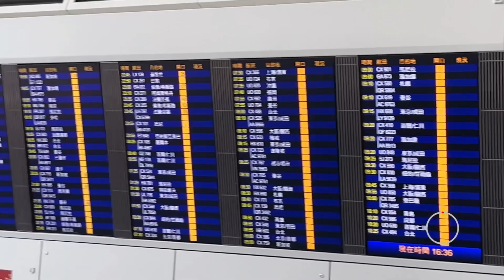Hong Kong to India | travel after 3 years |enjoy #2023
How many runways does Hong Kong airport have?
What is the hardest runway to land at?
Is the Kai Tak Checkerboard still there?
How long was Kai Tak runway?
When did HKG open?
What replaced Kai Tak Airport?
What happened to old Hong Kong airport?Is Hong Kong part of China?
What is Singapore airport name?

Who built Changi Airport?
What is the largest airport in the world?
How many runways does Changi Airport have?
How many airport do Singapore have?
How many runways does Dubai airport have?
Which airport has the most runways?
香港机场有多少条跑道？
最难降落的跑道是什么？
启德棋盘还在吗？
启德跑道有多长？
 HKG什么时候开？
什么取代了启德机场？

 香港旧机场怎么了？

 香港是中国的一部分吗？

 新加坡机场名称是什么？

 谁建造了樟宜机场？
世界上最大的机场是什么？

 樟宜机场有多少条跑道？

 新加坡有几个机场？

 迪拜机场有多少条跑道？

 哪个机场的跑道最多？

What airport has the most gates?

Which airport has the most runways in Europe?

How many runways are there in Singapore?

What is the oldest airport in the world?

How many runways does Amsterdam airport have?

How many runways does Bristol airport have?

How many airports are in Dubai?

How many airports are there in Thailand?

How many airports does China have?

What country has no airport?

What airline has the oldest planes?
Which is the first airline in the world?

What is the slowest flying plane?

What is the biggest plane in the world?

How old are 777 planes?
Which is the richest airline in the world?

哪个机场的登机口最多？

 欧洲哪个机场的跑道最多？

 新加坡有多少条跑道？
世界上最古老的机场是哪座？
 阿姆斯特丹机场有多少条跑道？

 布里斯托机场有多少条跑道？

 迪拜有多少个机场？

 泰国有多少个机场？

 中国有多少个机场？

 哪个国家没有机场？

 哪家航空公司拥有最古老的飞机？

 世界上第一家航空公司是哪家？

 飞行速度最慢的飞机是什么？

 世界上最大的飞机是什么？
777飞机的寿命是多少？

 世界上最富有的航空公司是哪家？
What is the name of the street in Hong Kong?
Where is the street food in Hong Kong?
Why does Hong Kong possess street names for personalities?
What are some popular street foods in Hong Kong?
What district is Hong Kong in?
How many roads are in Hong Kong?
Is street food safe in Hong Kong?
Who is Nathan Road in Hong Kong named after?
How do you come up with a street name?
Which of the following is among the first roads built in the colonial era in Hong Kong?
What is dim sum in Chinese?
What is the longest road in the world?
What is the longest road in Hong Kong?
Why is it called a trunk road?
Can you drink the water in Hong Kong?
How safe is Hong Kong?
When was Nathan road built?
What is the most popular street in the world?
What is the most common street name in the world?
Main Street  high street
Why did the British give up Hong Kong?
What is the oldest building in Hong Kong?
Is Guangdong Cantonese?
Which is the longest road in Asia?
Can you wear shorts in Hong Kong?
What is the prettiest street in the world?
What is the most photographed street in the world?
100K celebration party vlog in Al Nawab r... Mohammed Ali Road famous Jalebi Malpu... Aaj Mare Orde Re | આજ મારે ઓરડે રે આવ્યા... Dubai Vlog|AI Noor Mosque in Sharjah Co... દરરોજ સવારે મુખ્ય દરવાજા પાસે રાખી દો આ એક વ... January 2023 new year eve celebration ]... mahalaxmi live darshan 15|12| 2022 ≠... My 1st Jungle Safari in Nepal || Bardiya N... Viya's Chinnari Thalli Song Performance ||.. કુળદેવી ના દર્શન જતી વખતે શું?લય જવાનું|કુળદેવીની... kanpur jungle safari I Kanpur zoo jungle s... LIVE || 22/12/2022 | જન્મ શતાબ્દી વિશેષ | સ્વામી... સિંદૂર માં કઈ વસ્તુ રાખવી શુભ હોય છે || સિંદૂરથી જો... BAPS New Aarti & Ashtak...only audio... S.. રાત્રે સુતા પહેલા સવાર ની નીચે દબાવી દો આ એક વ...

HAI SHIHI YEGI Vlog Pragteshwar Mahade...

Christmas & Gujju Family

Lofi Hong Kong Night Skyline, Music by T...

ramamandal Vaktapur// ramapir ni aarti//...

પ્રમુખસ્વામી શતાબ્દી મહોત્સવમાં મુસ્લિમ ધર્મ ગુરુઓ...

Live : सफला एकादशी Special - श्री विष्णु धुन | ...

Kanpur Zoo | कानपुर चिड़ियाघर | Jurassic Par...

Ugamfoj aarti.. (bandra) şi ...

Saheje Malya Sahjanand By Bhaktisagar S...

Akhand Var Ek-Video Lyrical Kirtan | Rushi...

bondla zoo park goa | bondla zoo park | b...

Today Rainy Day Hong Kong | Weather c...

SWABHAVIK CHESTA

Bane Aaj Lal Lal| બને આજ લાલ લાલ | Hasmu...

Anand Vadhamana-Video Lyrical Kirtan ...

Amazing Tiger Charge - Royal Bardia Nati...

LIVE - Aarti & Darshan

રસોઈ ઘરમાં આ જગ્યા ઉપર કરી દો એક પીળા રંગનો...

Places to visit near Hussain Sagar (Tankb...

23 ડિસેમ્બર અમાસ નો દિવસ માતા લક્ષ્મી કહે છે કે...

15 August 2015 :)

વ્હાલા આદિનાથ મેતો પકડયો તારો હાથ મને દેજો સદા...

Har Har Shambhu Shiv Mahadeva | हर हर ...

Peringottukara Devasthanam | Vishnumay...

billi funny lipsticks colour talking tom com...

Swaminarayan Adham Udharn Prabhatiyu...

बाराती में एक Student से मुलाकात हुई। VLOG 6 |...

Bihar Board Exam 2023 Test | vlog | my fir...

Punjabi Travel Couple, on their Bangkok T...